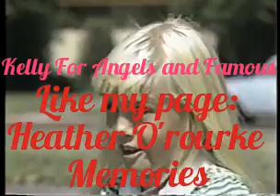Heather O'rourke's rare interview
Rare interview of Heather.
I hope like it